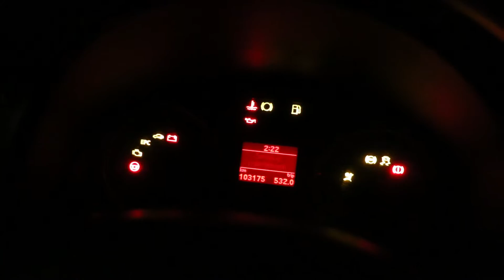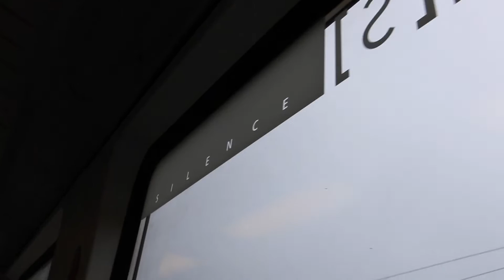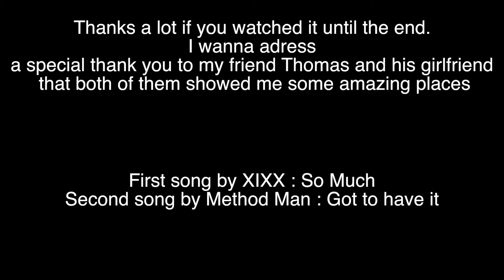My Trip To...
Hey what is going on people!!
Today a different video that i usually do, this time im showing you my trip to the netherlands with my friend. Hope you will enjoy it as much as i did enjoy shooting all those scenes.

First song by XIXX : So Much
Second song by Method Man: Got to have it